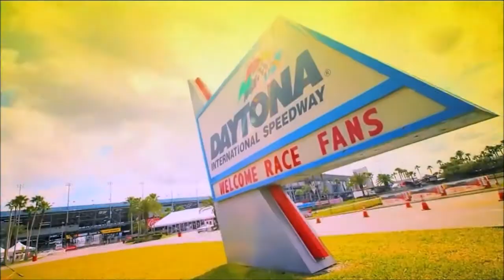NASCAR Daytona - Bad Moon Rising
Zacat NASCAR Special No. 13.  A tribute to Daytona International Speedway and the Daytona 500. Music from Creedence Clearwater Revival.
Zach Catanzareti